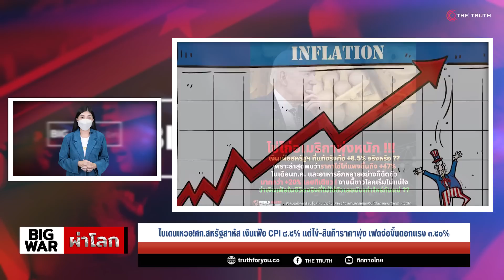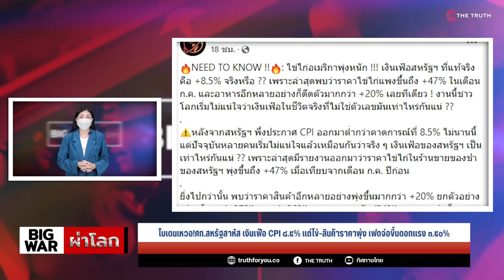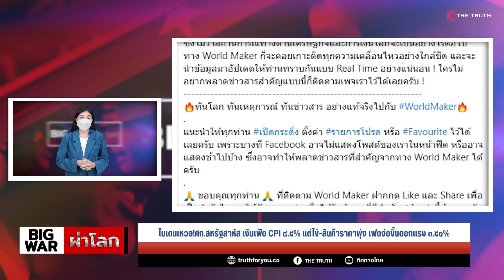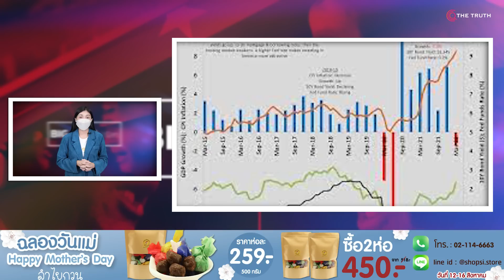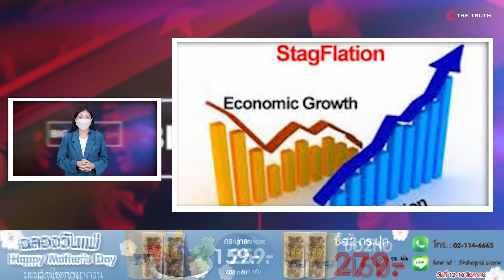ไบเดนเหวอ!ศก.สหรัฐสาหัส เงินเฟ้อ CPI ๘.๕% แต่ไข่-สินค้าราคาพุ่ง เฟดจ่อขึ้นดอกแรง ๓.๕๐%